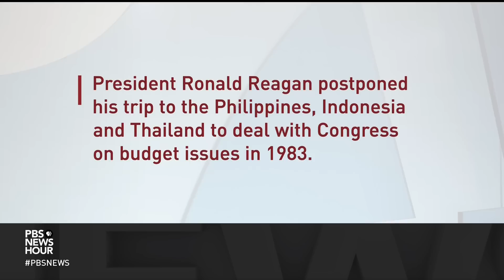Deal allowing Ukraine to export grain extended, easing fears of worsening food shortages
Russia agreed to extend a deal that allows Ukraine to export grain to the rest of the world. The agreement between Russia, Ukraine, Turkey and the U.N. is a lifeline at a moment of global food insecurity. It’s also a rare moment of agreement as the war in Ukraine rages on ahead of an expected counteroffensive. Nick Schifrin reports.